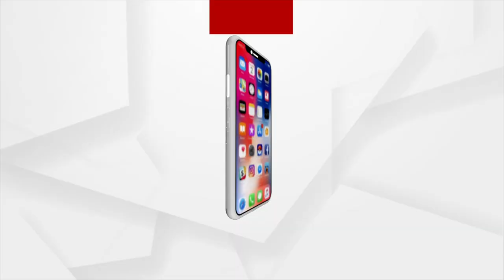Cuttack: Pre-Natal Sex Determination Test Centre Raids In Badamba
Pre-Natal Sex Determination Test Centre Raids In Badamba, Cuttack.